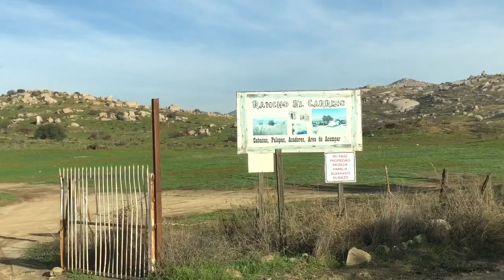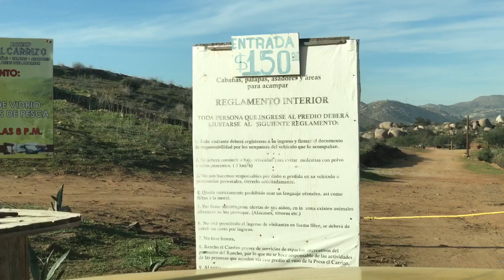pescando y acampando presa Carrizo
Presa El Carrizo Tecate b.c carretera libre a mexicali